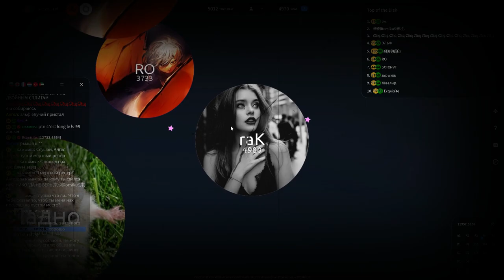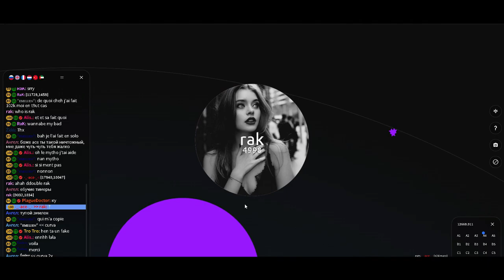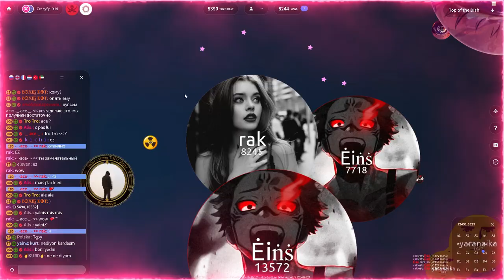PETRI DISH - insane Montage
AFK TROLLING Agar.io /NEW BEST TROLL /funny Agar.io TROLLING TEAMS IN AGARIO /Agario Funny Moments/LEGENDARY ULTRA HACK POPSPLIT /funny fails/  AGAR.IO MOBILE/ AUTO-SPLIT // BEST TROLLING MOMENTS , FUNNY MONTAGE / MACRO HACK/ ZOOM HACK/ AGAR BEST MOMENTS , Agar.io - TROLLING!